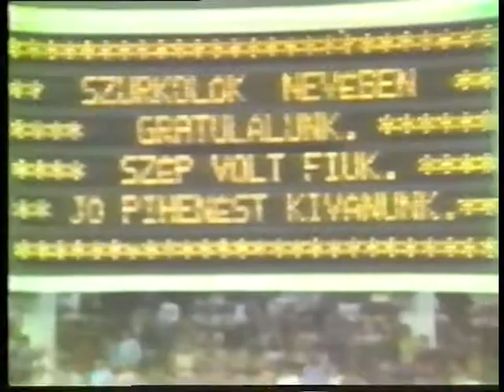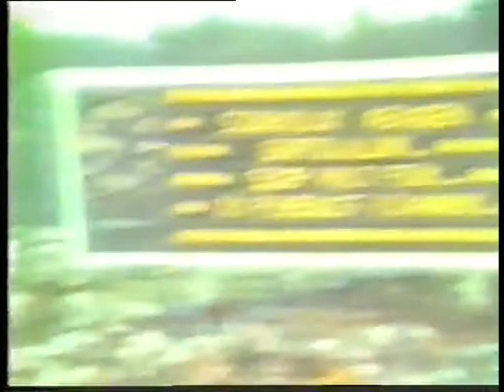Rába ETO-Újpesti Dózsa SC 6-1 (2-0) 1983.06.11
Győr,28.000 néző

Rába ETO:Kovács-Csonka,Hlagyvik,Mile,Magyar-
Hannich,Póczik,Burcsa-Szabó,Szentes,Hajszán

Újpesti Dózsa SC:Szendrei-Herédi,Kardos,Sarlós,Tóth-Szebegyinszky,Kisznyér,Szabó-Steidl,Kiss,Umoh

Csere:Umoh helyett Árky,Steidl helyett Horváth K,Csonka helyett Szijjártó,Szabó helyett Szepesi

Gólszerzők: Szentes ( 32 p),Hajszán (35 p),Hajszán (48 p),Hannich 11-esből (49 p),Hajszán (68 p ),Kardos 11-esből (70 p ),Szepesi (73 p )